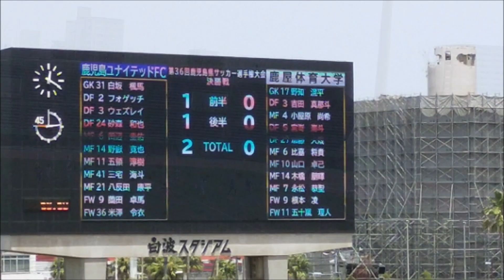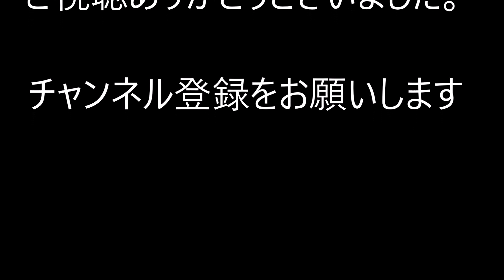２０２１天皇杯サツカー鹿児島県決勝 後半ハイライト ５月９日 白波スタジアム（鹿児島）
鹿児島ユナイテッド対鹿屋体育大学は、３対０で鹿児島ユナイテッドが勝利しました！